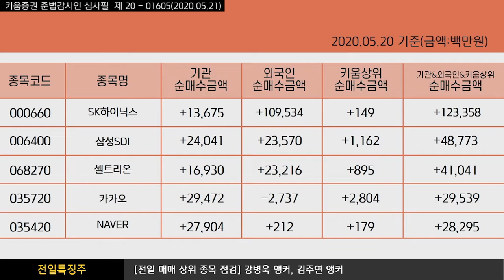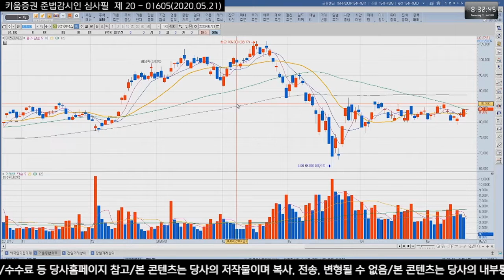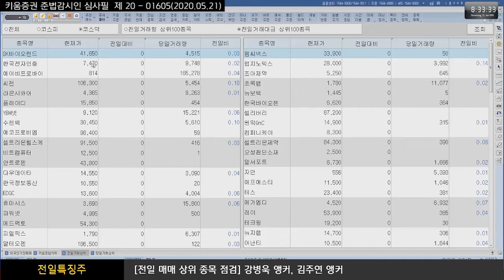[주식투자][종목점검] 전일특징주 / 장전체크!! 전일의 외국인&기관 매매상위종목(20.05.21)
외국인은 현대차, 신한지주, 기아차, LG유플러스, 넷마블, 알테오젠, 한국타이어앤테크놀로지, POSCO 등을 순매도했고
순매수한 종목으로는 SK하이닉스, 셀트리온, 삼성전자, 삼성SDI, LG화학, 엔씨소프트, 에코프로비엠 등이 있었고
반면 기관은 한국전력, SK, 신세계, 삼성전자, CJ제일제당, KODEX WTI원유선물, POSCO 등을 순매도했으며
카카오, NAVER, 삼성SDI, 셀트리온, 셀트리온헬스케어, LG화학, SK하이닉스, 강원랜드 등을 순매수 했음

SK하이닉스, 삼성SDI, 셀트리온, 카카오, NAVER

전일거래대금 상위로 코스피에서 삼성전자, 남선알미늄, 카카오, SK하이닉스, SK, 파미셀, NAVER 순이었고
코스닥은 SK바이오랜드, 한국전자인증, 에이비프로바이오, 씨젠, 라온시큐어, 플레이디, YBM넷, 수젠텍 순으로 있었음